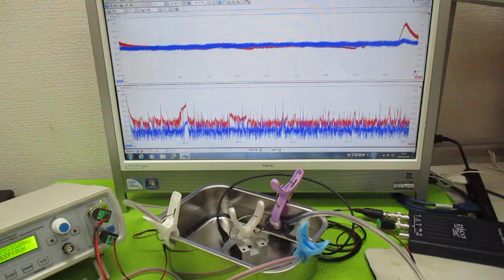オリジナル超音波実験：表面弾性波の観察 ultrasonic-labo